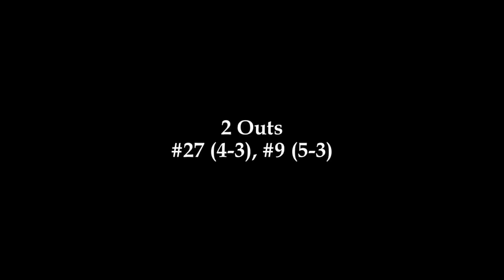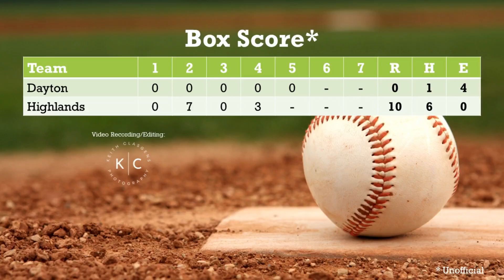Varsity Baseball: Highlands HS vs. Dayton HS (4/25/2023)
Highlands HS vs. Dayton HS varsity baseball game (condensed), played on April 25, 2023 at Bellevue Vets in Bellevue, KY.

Bluebird Highlights:
* Ryan DeBurger pitches a 1-hit shutout for the win (5 IP, 1 H, 0 R, 2 BB, 10 K, 0 HBP, 69 P).
* [0:02:13] Bottom 2nd: Carson Welch singles, scoring Brennan Kelsay. Birds lead 1-0.
* [0:02:28] Bottom 2nd: Eli Bouldin walks, scoring Cam Bottom. Birds lead 2-0.
* [0:02:39] Bottom 2nd: Ryan DeBurger walks, scoring Josiah Richard. Birds lead 3-0.
* [0:02:50] Bottom 2nd: Zack Bracken reaches on error, scoring Carson Welch and Eli Bouldin. Birds lead 5-0.
* [0:03:03] Bottom 2nd: Codie Forman singles, scoring Logan Weber. Birds lead 6-0.
* [0:03:17] Bottom 2nd: Logan Iacono singles, scoring Zack Bracken. Birds lead 7-0.
* [0:05:57] Bottom 4th: Carson Welch reaches on error, scoring Logan Iacono and Brennan Kelsay. Birds lead 9-0.
* [0:06:13] Bottom 4th: Eli Bouldin singles, scoring Josiah Richard. Birds lead 10-0.